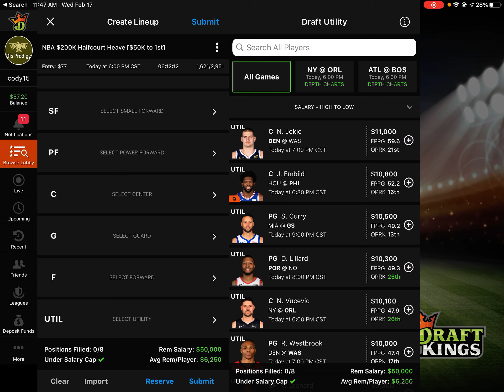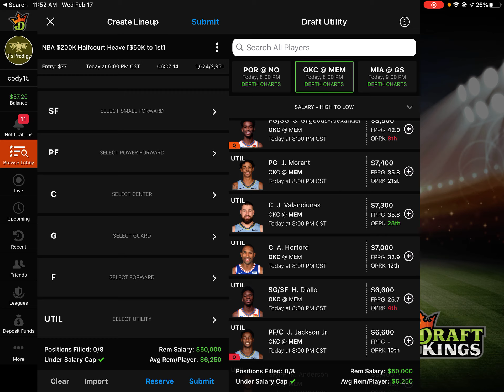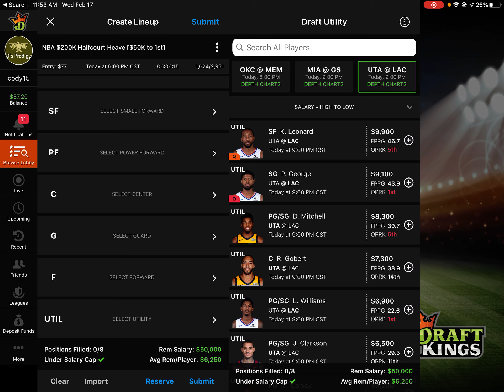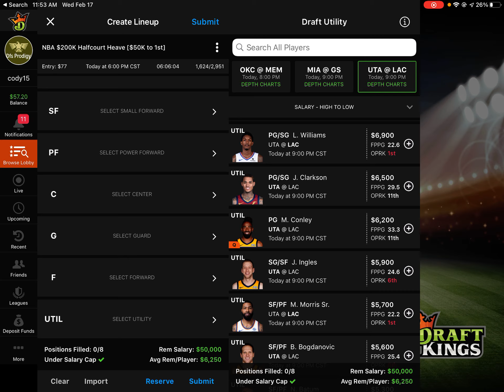NBA DFS 2/17 Breakdown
Breakdown of NBA slate for today!